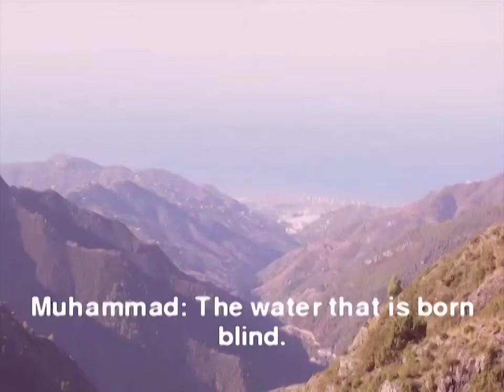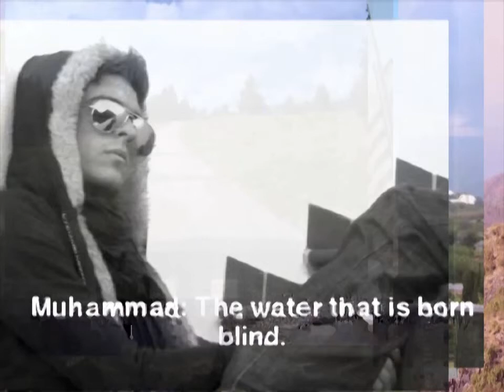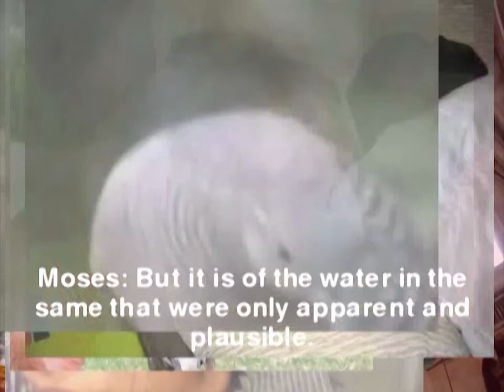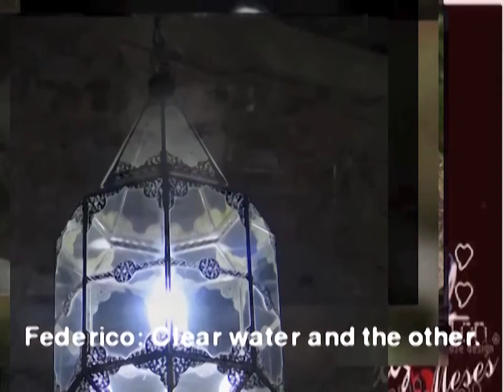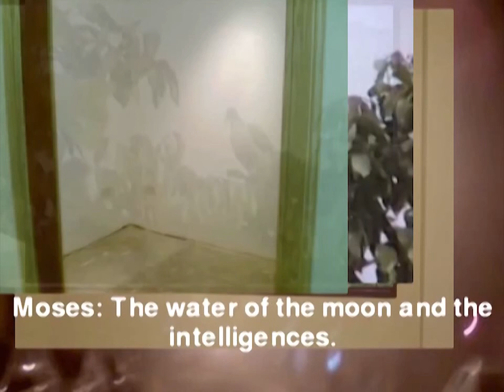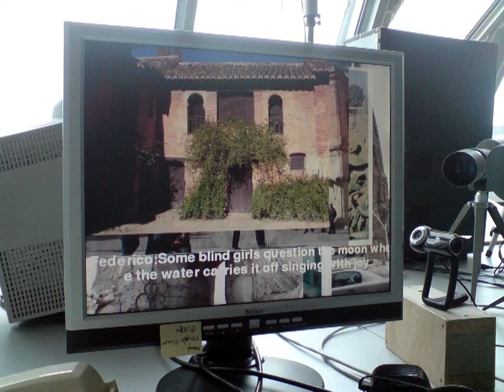Aland an inkling of its algorithmic cinema